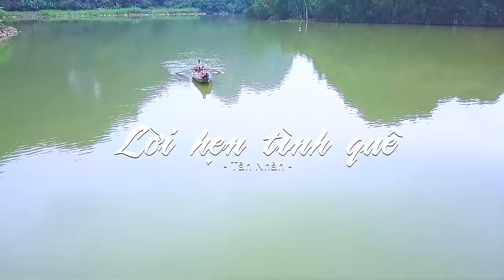LỜI HẸN TÌNH QUÊ - TÂN NHÀN